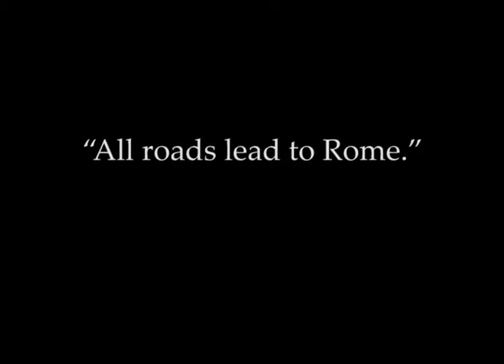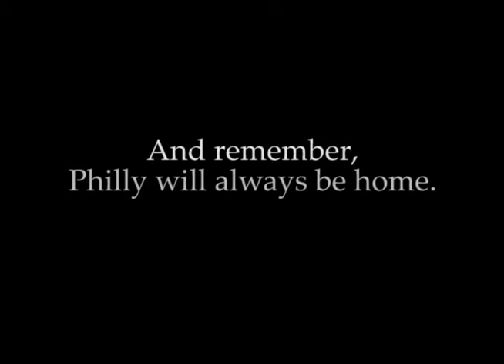Arrivederci! Father James Oliver Heads to Rome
Father James Oliver, who has served throughout the Archdiocese of Philadelphia, heads to Rome to work at the Vatican's Congregation for the Clergy. Even while hanging out with Pope Francis in the Eternal City, he'll always call Philly home -- especially now that the Eagles have won the Super Bowl.